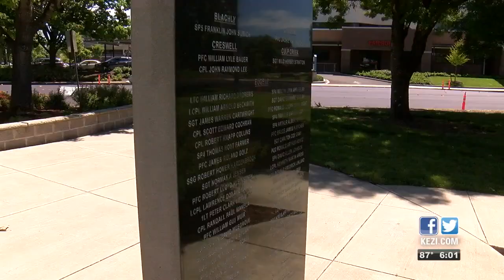Cannon repaired and returned to the Veterans' Memorial Plaza